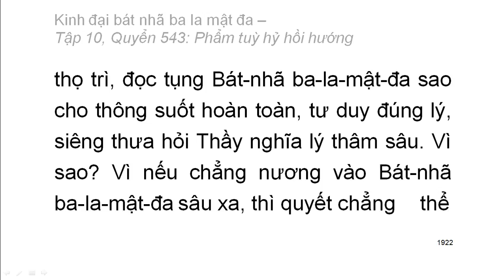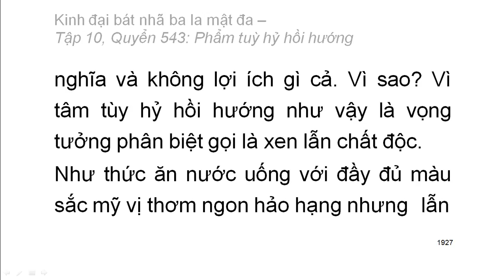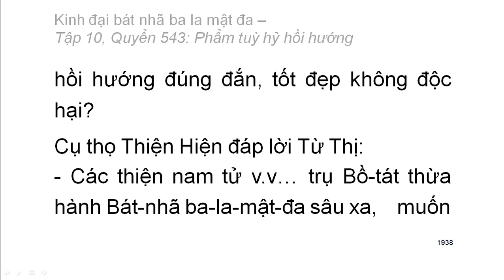Quyển .../600: Kinh đại bát nhã ba la mật đa (tiếp)